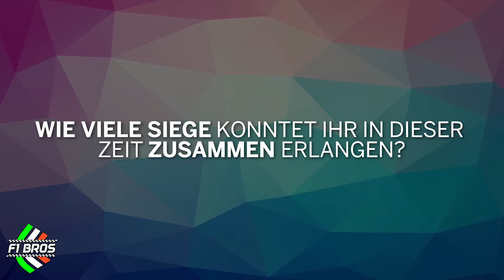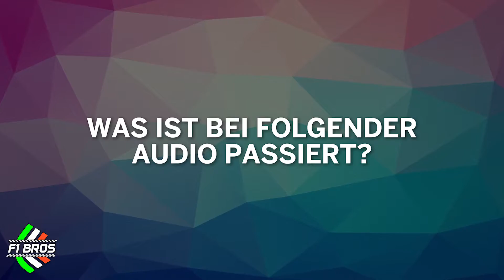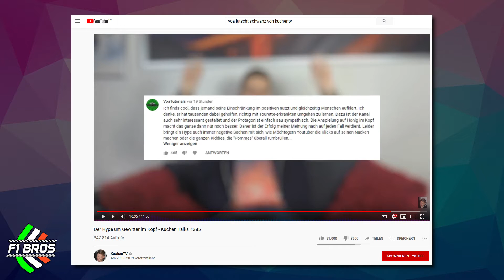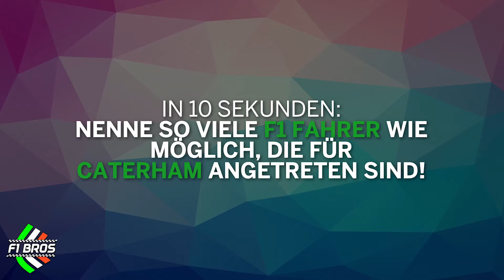Voatrex | Grill the Grid | F1 Bros League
Naseweiß Voatrex blickt auf eine erfolgreiche Karriere in der F1 Bros League zurück, doch wie viel weiß er um die Liga, den Motorsport und alles drumherum? Wird er Punkte in den Arsch geschoben bekommen?

© F1 Bros League